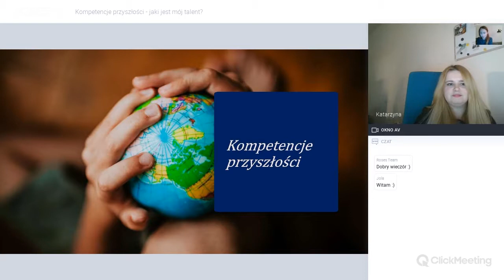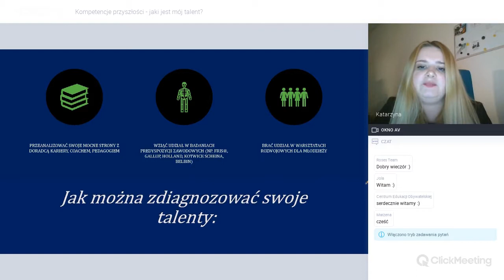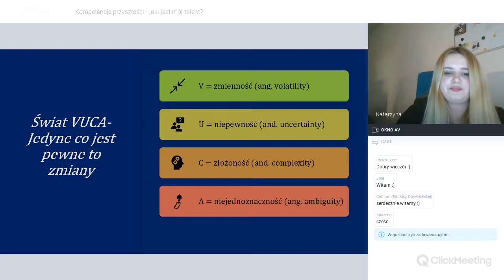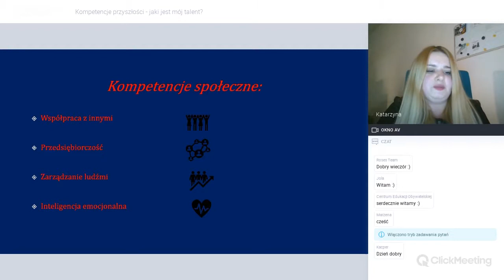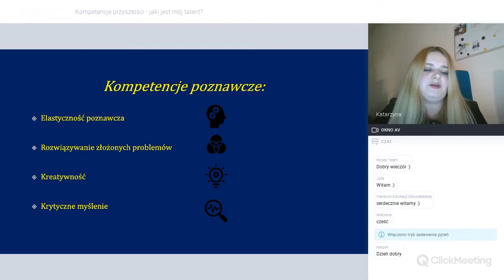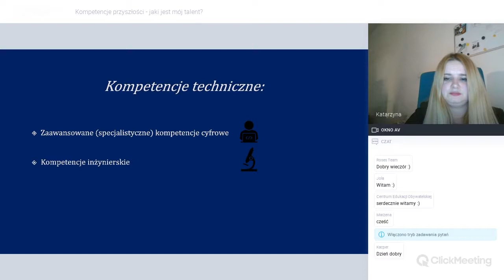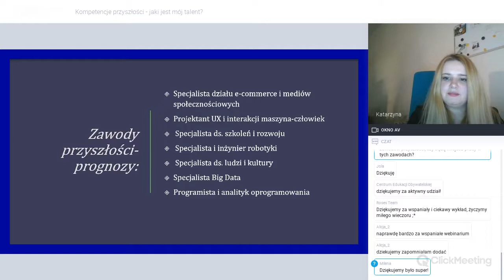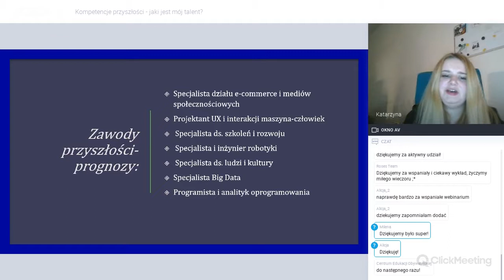Kompetencje przyszłości - jaki jest mój talent?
Bardzo ciekawy, bardzo praktyczny temat! Idealny dla Was Przedsiębiorczych, którzy planujecie swoją karierę zawodową! Poprowadzony został przez Panią Katarzynę Sowę z Akademii Leona Koźmińskiego, doradczynię zawodową.